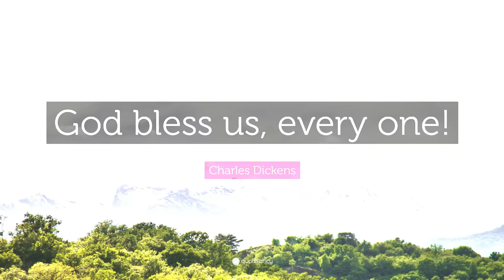Embrace Masculinity (Christianity Edit)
Embrace Jesus, tradition, and masculinity.
Reject the Antichrist, weakness, and modernism.

This Video is made for Uplifting Christianity.
I do not mean any harassment to anyone by this video.

The audio and Video Clips Used in this Video are not Owned by Me.
It's a Fair Use of clips. if the Owner of these Video and Audio clips does not want this video to remain Uploaded.